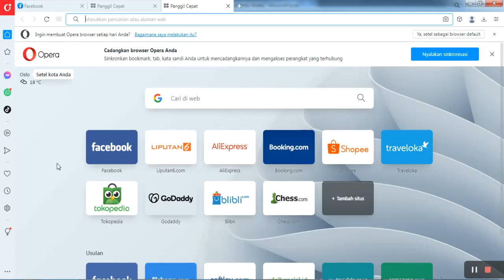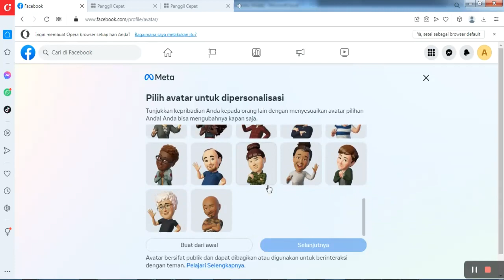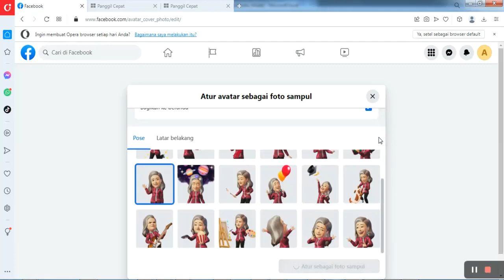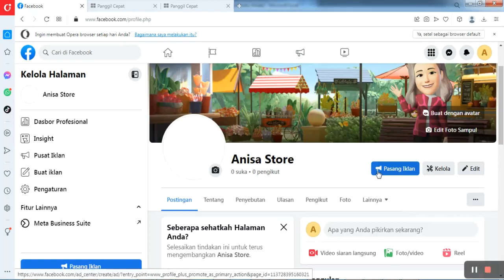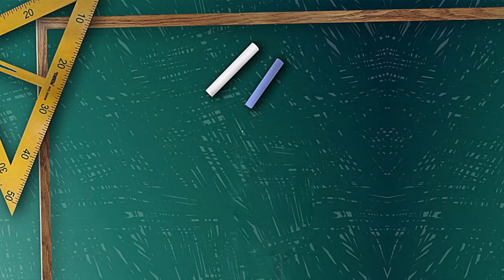Menambahkan Menambahkan Avatar Sampul Facebook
Selamat datang di video tutorial kami! Apakah Anda ingin mempersonalisasi profil Facebook Anda dengan menambahkan avatar yang unik dan sampul kreatif? Jika iya, Anda berada di tempat yang tepat.
Dalam video ini, kami akan membimbing Anda melalui langkah-langkah sederhana untuk menambahkan avatar yang mencerminkan kepribadian Anda dan sampul yang mengesankan untuk profil Facebook Anda. Anda akan belajar:
- Cara mengganti foto profil dengan avatar yang unik.
- Langkah-langkah untuk memperbarui sampul Facebook Anda dengan gambar yang Anda sukai.
- Ide-ide kreatif untuk mendesain sampul yang mencerminkan minat dan gaya Anda.
Dengan sedikit kreativitas dan panduan dari video ini, Anda dapat membuat profil Facebook yang unik dan menarik perhatian teman-teman dan pengikut Anda.
Jadi, ikuti tutorial ini dan mulailah menambahkan sentuhan pribadi ke profil Facebook Anda hari ini.